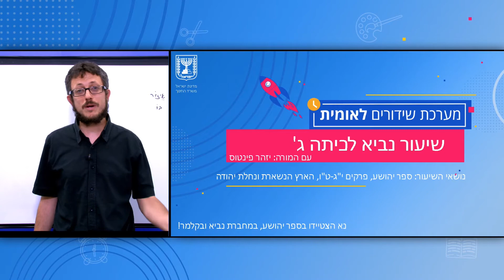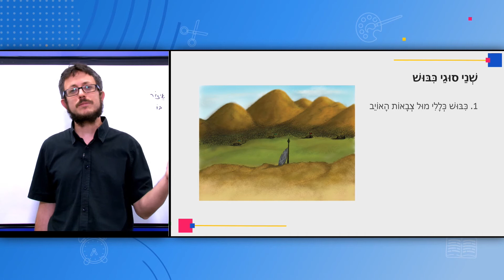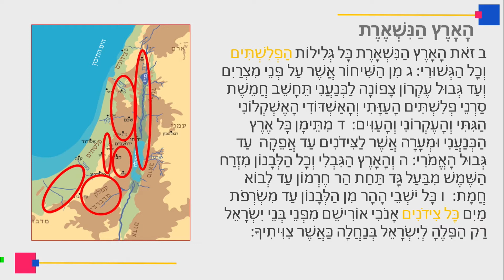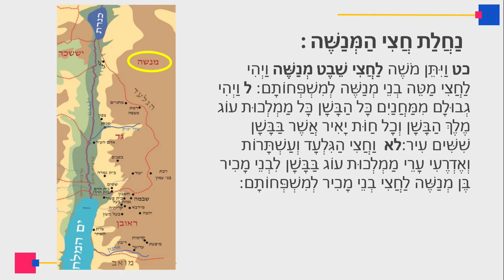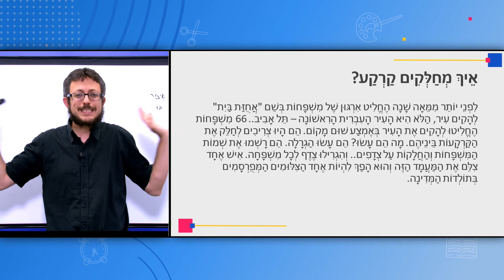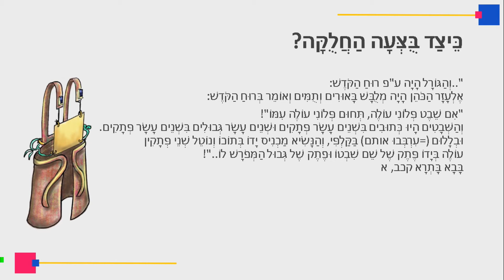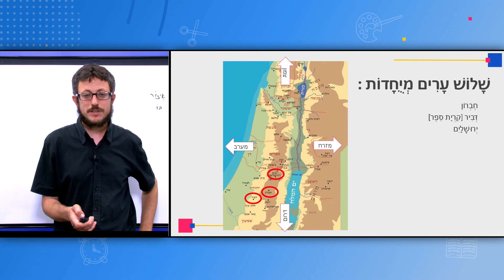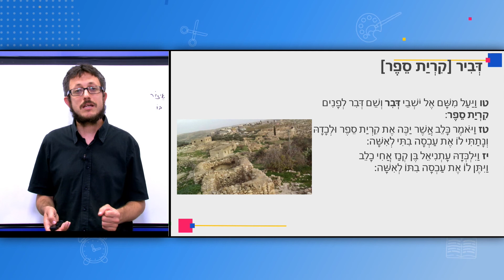כיתות: ג' חמ"ד - יהושע פרקים י"ג - ט"ו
מורה: יזהר פינטוס